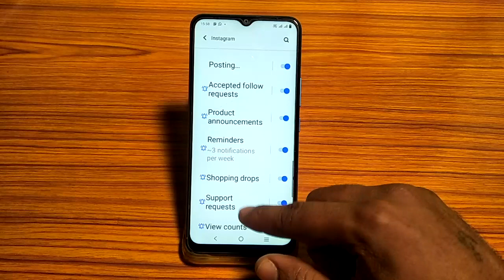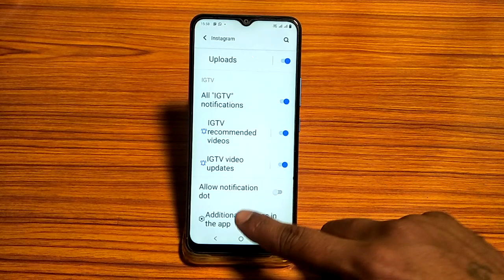vivo S1 pro notification dots of kaise kare, notification dots setting vivo S1 pro